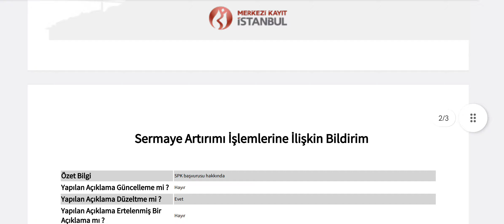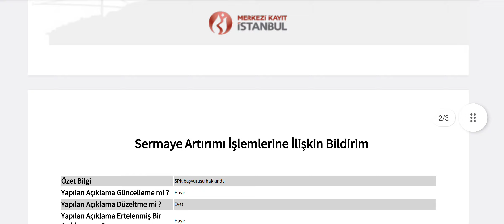%102 Bedelsiz Sermaye Artırımı İçin SPK'ya Başvuru Yapıldı!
NOT: YATIRIM TAVSİYESİ DEĞİLDİR 94 Milyonluk Yeni İş Anlaşmasında İmzalar Atılıyor! Milyona Yakın Hisse Patron Tarafından Satıldı! Şirket Bedelsiz İçin SPK'ya Başvuru Yaptı! 67 Milyon Hisse Satışı! Kelepir Fiyattan Satış Hisseyi Altüst Etti! Milyonluk Yeni İş Anlaşması Kap'a Bildirildi!